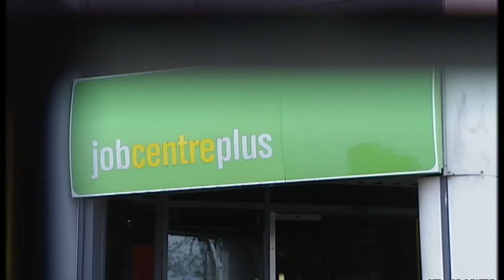GCSE results: More pupils pass with flying colours